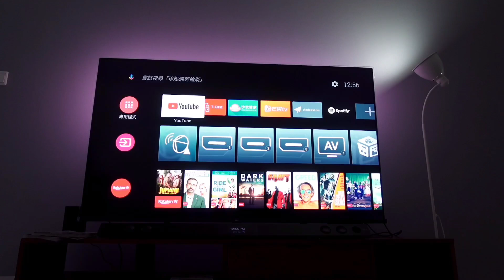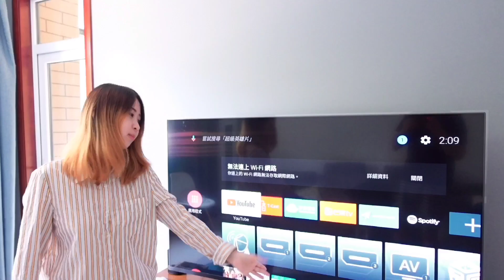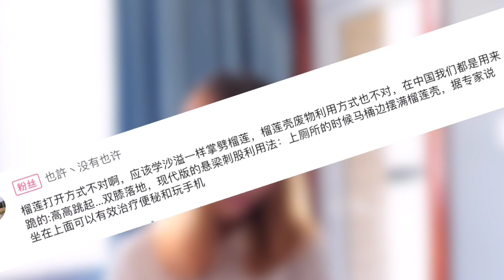马来西亚人来中国一年，买了哪些家具？小米|米家|小爱同学|智慧家居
马来西亚人在中国的家里买了哪些家用电器？给力还是踩雷？
和我互动的方式
顺便盘点家里这半年到底买了哪些家电
没想到大部分都是来自听一个牌子😂

🌟 不可错过的其他人气影片